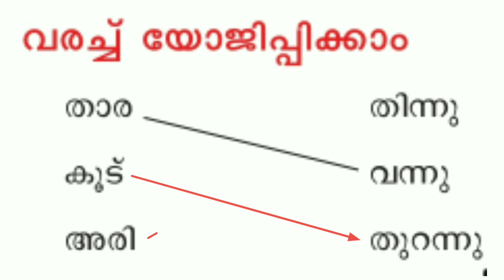std 1 malayalam chaper 1 page 12 activity varach yojippikkam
std 1
malayalam
chaptr 1
page 12